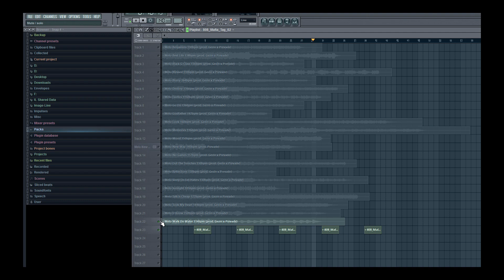808 Mafia sample pack "Guerilla Tactics" (sample previews)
Prod. By Prevade & Gezin of 808 Mafia

3rd week, 3rd sample pack. GOD SOUNDZ WILL BE BACK SOON. love big gezin.